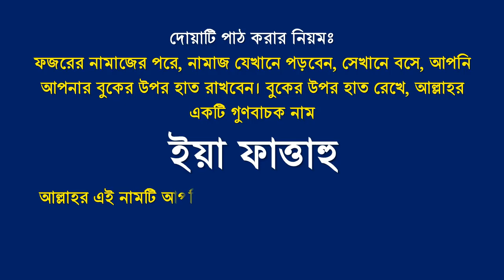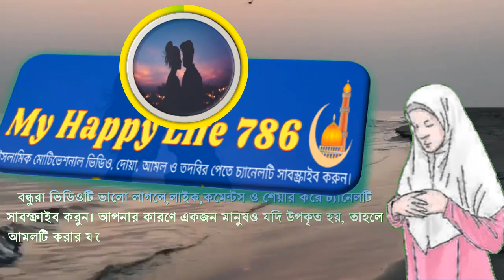বুকে হাত দিয়ে দোয়াটি পডুন যাকে চান তাকে পাবেন || Buke hat diye duati porun jake chan take paben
বুকে হাত দিয়ে দোয়াটি পডুন যাকে চান তাকে পাবেন, Buke hat diye duati porun jake chan take paben, বুকে হাত দিয়ে দোয়া, যে কাউকে পাগল করার দোয়া, মনের মানুষ কে কাছে পাওয়ার একটি দোয়া, মনের আশা পুরন হওয়ার আমল, প্রেমিকা কে ভালোবাসায় পাগল করার আমল, মনের আশা পুরনের দোয়া, মনের আশা পুরনের আমল, বুকে হাত দিয়ে যে দোয়াটি পড়লে মনের আশা পূরণ হবে, ভালোবাসার দোয়া,ভালোবাসা পাওয়ার দোয়া,যাকে চান তাকে পাবেন, মনের আশা পূরণের দোয়া, যে কোনো মেয়েকে কাছে পাবার দোয়া, my happy life 786

২০।